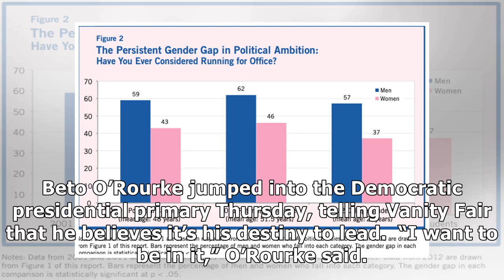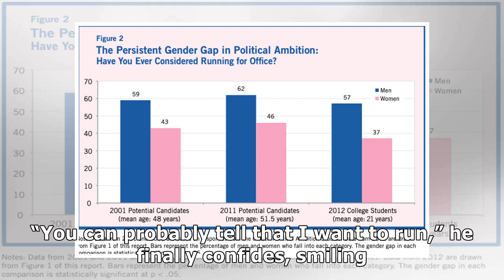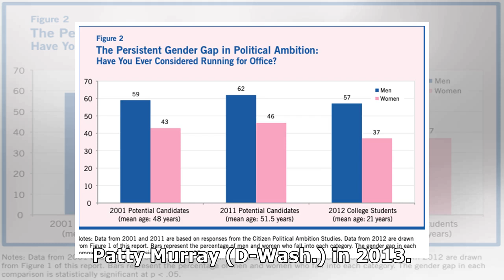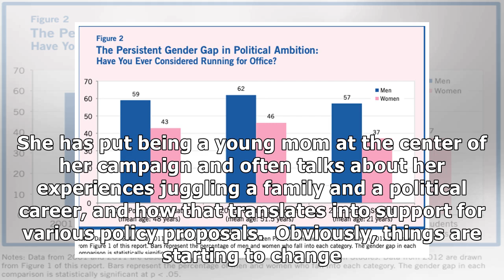The Privilege Of Being Beto O’Rourke